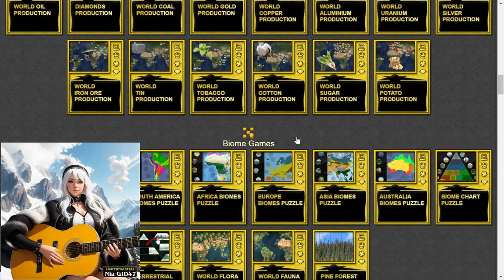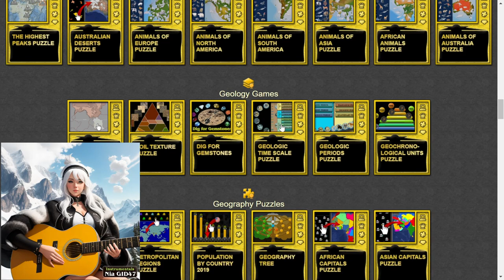Planeta 42 Geography Games Preview 🌍🧩🎓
An amazing collection of geography learning games.